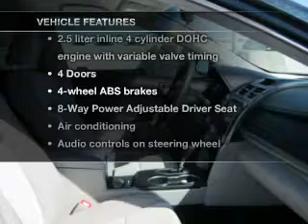2012 Toyota Camry - MESA AZ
Year: 2012
Make: Toyota
Model: Camry
Trim: LE
Engine: 2.5 liter I-4
Transmission: Automatic 6-Speed
Color: Black
Mileage: 16873
Address:
6136 E AUTO LOOP AVE